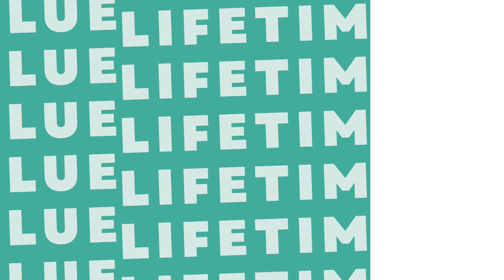Keepin' it Funky, Keepin' it a Buck - The Week That Was w/ Jay Goy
Jay Goy is the Head of Customer Success at Voltaiq. He joins Lifetime Value this week to share his unique path from military service to DEA Agent to Customer Success leader, how he handles the Customer Support function with a highly technical product, and Jay brings the heat with his take on BS in CS.

About this podcast:
Lifetime Value is the podcast for Customer Success professionals where you'll hear fellow CS veterans' unvarnished views on the topics of the moment in the profession.

This podcast is written, produced, and edited by Dillon Young.  You can find him on LinkedIn @